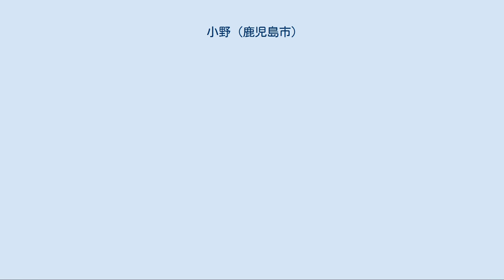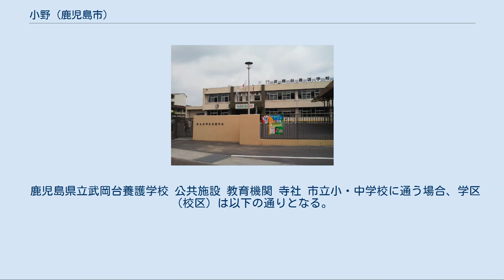小野 (鹿児島市)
日本 」 鹿児島県 」 鹿児島市 」 小野 小野（おの Ono）は、鹿児島県鹿児島市の町名。
旧鹿児島郡鹿児島近在小野村、鹿児島郡伊敷村大字小野。
小野一丁目から小野四丁目までと小野町があり、小野一丁目から小野四丁目までのうち小野三丁目の一部を除く全域で住居表示を実施している。
人口は5,583人、世帯数は2,540世帯（2020年4月1日時点）。
 郵便番号は小野一丁目から小野四丁目は890-0021、小野町の内4784番地から5118番地は891-1222、小野町の左記以外は890-0022である。
 鹿児島市の北部、田上川上流域に位置している。
町域の北方に伊敷町、伊敷、犬迫町、南方に武岡、明和、永吉、東方に下伊敷、伊敷、西方に西別府町が接している。
 町域の中央部を鹿児島県道206号徳重横井鹿児島線が東西に通っており、西部には九州自動車道が南北に通っている。
南部に鹿児島県立武岡台高等学校と鹿児島県立武岡台養護学校が隣接して所在している。
 小野は室町期より見える地名で、薩摩国鹿児島郡のうちであった。
永享4年の守秀坪付に「鹿児島小野之内 六反廿いわ下の門」とあるのが地名の初見であると考えられている。
 江戸期には鹿児島郡鹿児島近在のうちであり、村高は「天保郷帳」には1,132石余、「旧高旧領取調帳」には1,403石余と記されている。
村内から切り出された小野石は甲突川五石橋や仙巌園、尚古集成館などの建材として利用され、鹿児島近在のうちでは最上のものであったとされる。
小野村内には薩摩街道、郡山街道、永吉村往還が通っていた。
 1889年（明治22年）に町村制が施行されたのに伴い、鹿児島近在のうちの8村の区域より伊敷村が成立し、江戸期の小野村は伊敷村の大字「小野」となった。
1950年（昭和25年）には伊敷村が鹿児島市に編入され、鹿児島市の町名「小野町」となった。
 1978年（昭和53年）には小野町の一部より武岡一丁目から武岡三丁目、1979年（昭和54年）には武岡四丁目及び五丁目、明和一丁目から五丁目、1988年（昭和63年）2月15日には小野町の一部より小野一丁目及び小野二丁目が分割された。
 1991年（平成3年）には小野町の一部から小野三丁目及び小野四丁目が設置された。
1993年（平成5年）に小野町の一部より武岡六丁目が設置され、小野町の一部が小野三丁目に編入された。
2005年に鹿児島市立武岡中学校の周辺を小野町から武岡五丁目に編入した。
 鹿児島県立武岡台養護学校 公共施設 教育機関 寺社 市立小・中学校に通う場合、学区（校区）は以下の通りとなる。
 高速自動車国道 県道